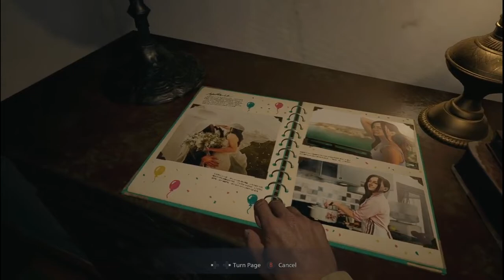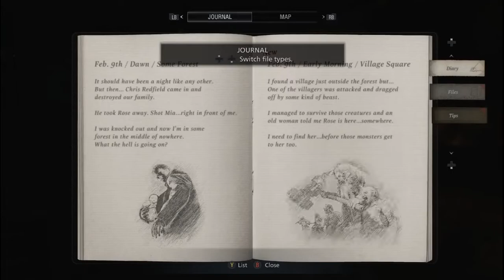Resident Evil Village | 01 | Santa Claus came to town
In a remote village in Romania, one man must delve the dangers of Big Vampire Lady, Werewolves, and other horrors in order to save his child. SO come along with me and my pal Ulroc as we play through the ENTIRE game of Resident Evl Village!